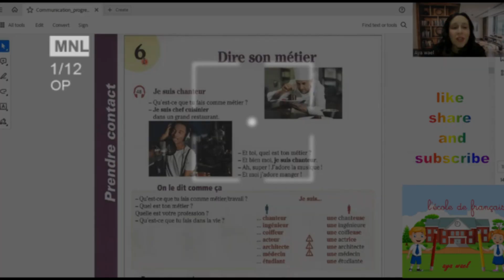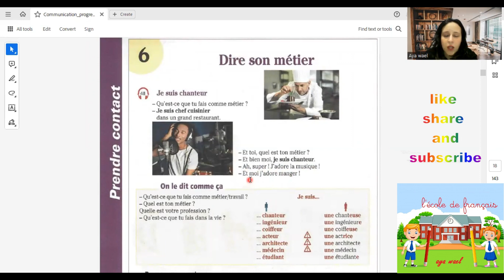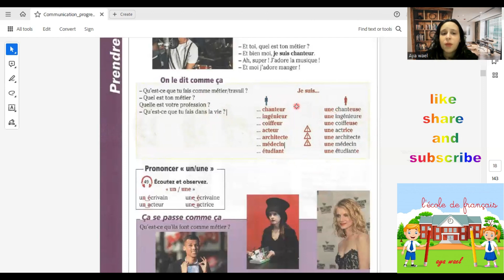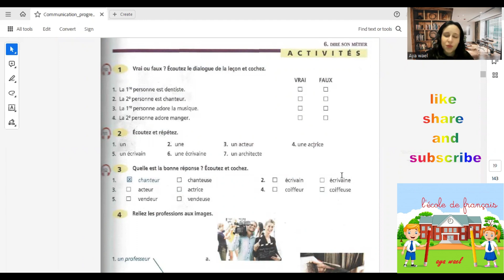المستوى الاول Delf A1.1 unité 6 : Dire son métier